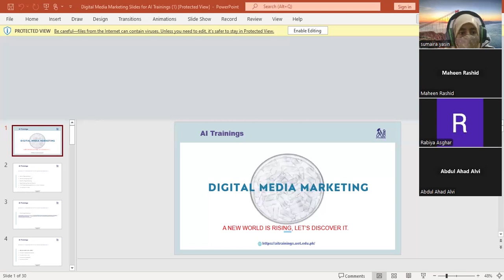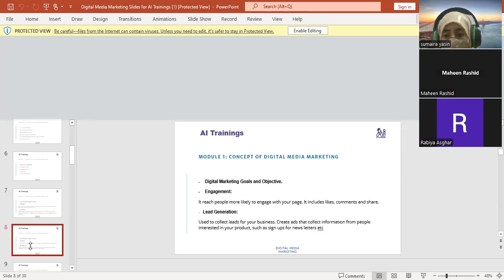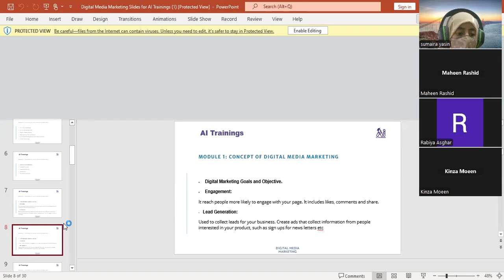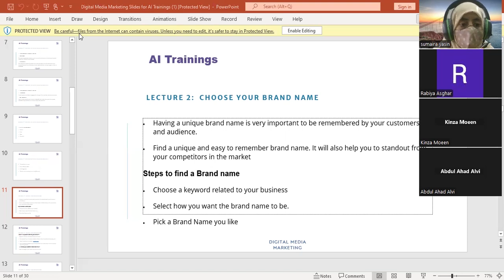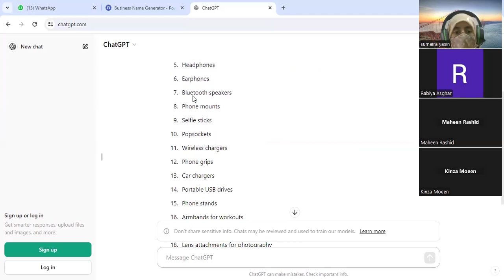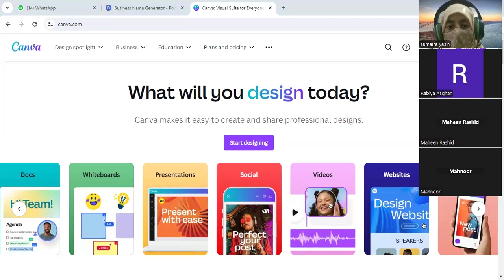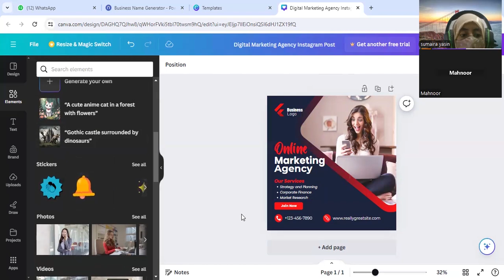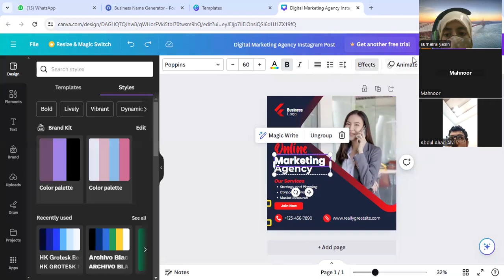Digital Marketing || Class 1 || Fukatsoft